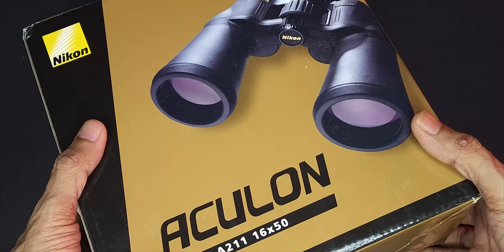Nikon Aculon A211 16x50